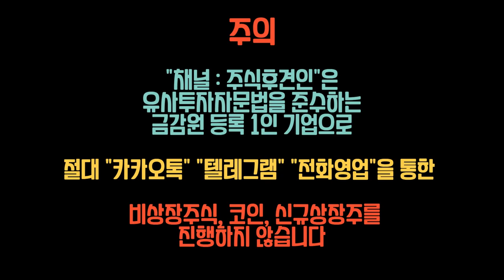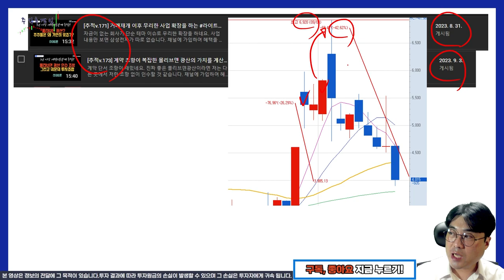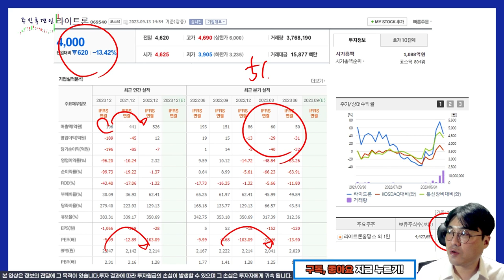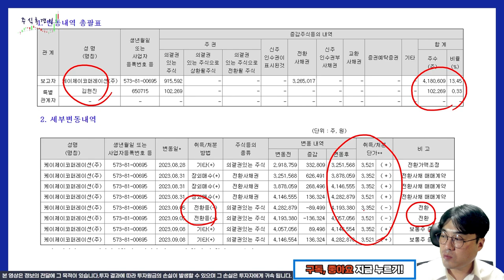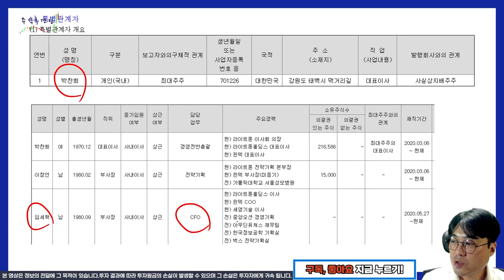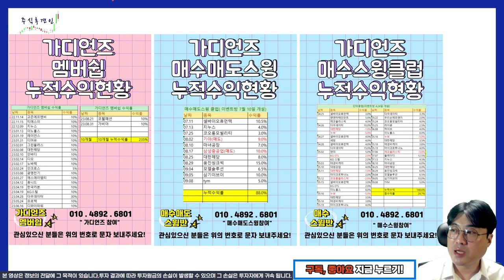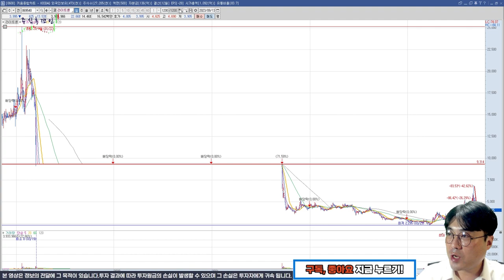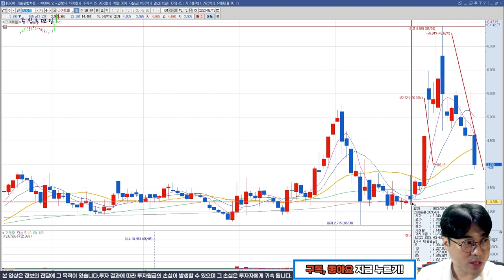[추적 v.176] 몰리브덴은 진짜 채굴하니 진짜라면 인생 걸고 밀어붙여보세요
전환사채 추가 상장의 희생양이 내일도 이어지겠네요
사업만 보고 뛰어드는 사람들은 현실에서만 의심을 하지말고
회사에 대해서도 의심하는 습관을 가지시는게 좋을 듯 합니다